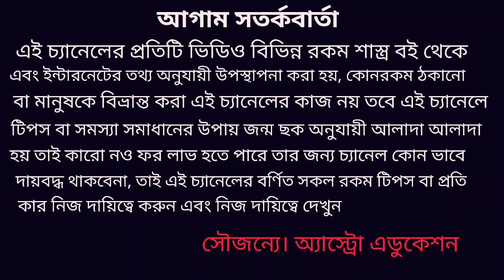মহা শিবরাত্রির দিন কুম্ভ রাশির ব্যক্তিরা অবশ্যই এই ক্রিয়াটি করুন সৌভাগ্য আসবে!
কুম্ভ রাশির ব্যক্তিরা মহা শিবরাত্রি তে শনির সাড়েসাতি কুপ্রভাব থেকে মুক্তি পেতে অবশ্যই উপায়টি করুন দেখবেন শনির প্রভাব থেকে মুক্তি পাবেন ধন্যবাদ শিবরাত্রি সাড়েসাতি ₹কুম্ভরাশি